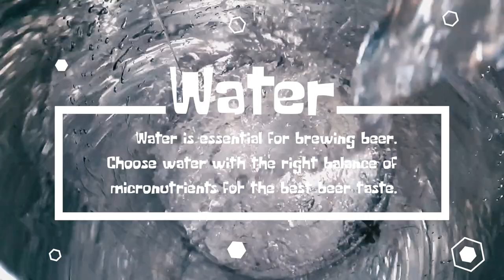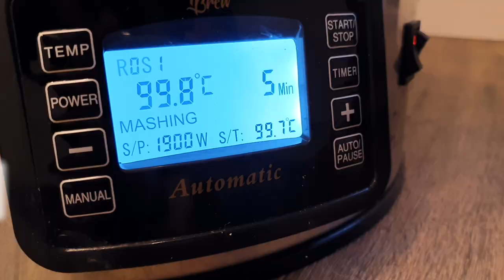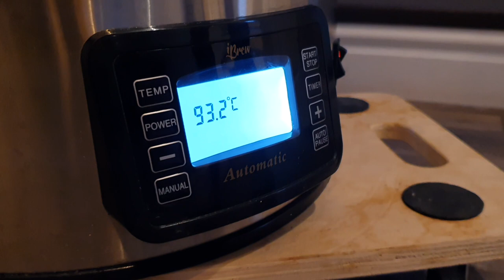How to brew a Belgian Saison beer. A farmhouse beer recipe. Perfect home beer for hot summer.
Hello guys. In this video I'm going to brew a home beer called Belgian Saison. This is a farmhouse style beer that in old days farmers brewed in order to drink it in hot summer during the filed works.

Tune in to this video to learn The Belgian Saison beer recipe.

In this video I'm also tasting A NEIPA, that I brewed last time.

To brew this beer you will need:

Malts:
Pilsner, Munich, Viena, Caramunich type 2, Wheat malt

Temperature steps:

1) 68 С - 60 min.
2) Mash out on 78 C - 5 min.
Boiling - 1 hour

Hops:
East Kent Goldings and Fuggle

Spices:
Ground coriander

Water:
24+10,5 L

Yeasts:
Mangrove Jacks - French Saison

Full recipe is in the video.